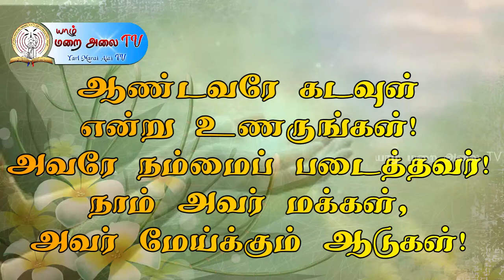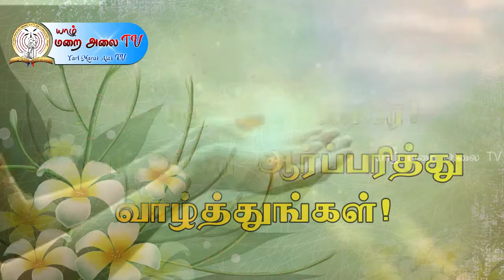இன்றைய திருப்பாடல் - 08.05.2021 PSALM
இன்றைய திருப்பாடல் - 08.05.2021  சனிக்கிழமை